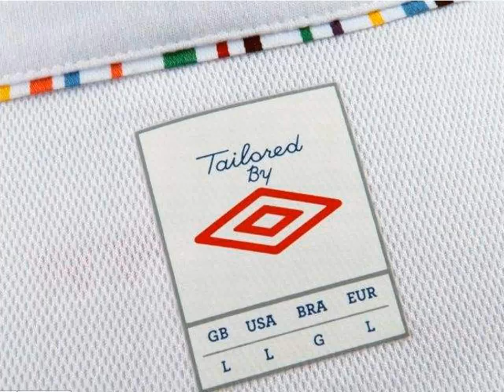NUEVA CAMISETA DE LA SELECCION PERUANA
Sumy Kujon, reconocida diseñadora de modas, explicó que fue lo que la motivó a diseñar la nueva casaquilla nacional.

"Me centré en el objetivo de colocar, en una sola pieza, todo lo que significa el revalorizar ser peruano. Ese fue mi punto de partida. La camiseta tenía que salir del escenario del fútbol, tenía que trascender, tenía que ser una camiseta que te la pongas porque te gusta, y porque te sientes feliz y orgulloso de ser peruano", señaló.